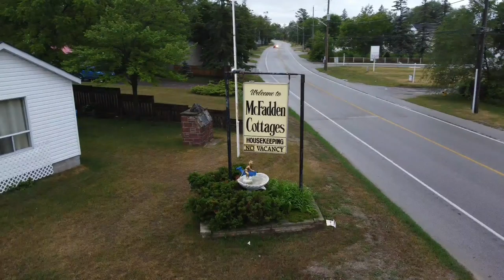McFadden Cottages at Wasaga Beach | Beach Life | DJI Mini 2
Welcome to Mcfadden Cottages in Wasaga Beach, Ontario, Canada

Family owned and operated, Mcfadden Cottages is the best cottage resort in Wasaga Beach and ideal for family vacations.

Situated on the Natawasaga River, it's only a three minute drive (or a 10min walk) from the main strip.

183 River Road East
Wasaga Beach, Ontario
Canada

Shot with a DJI Mini 2
N8 filter, no colour correction